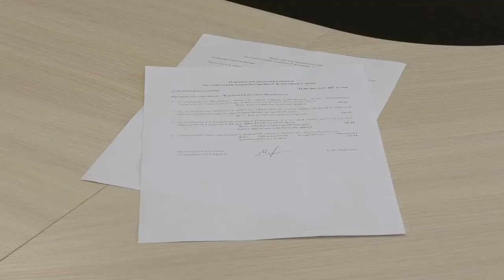Памятник семейному очагу